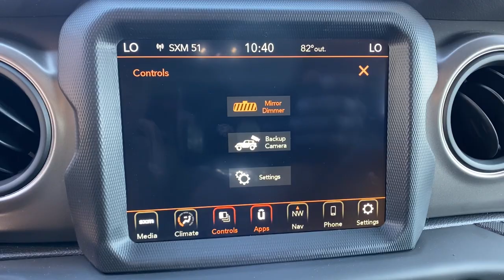2023 Jeep Wrangler Orlando, Deltona, Sanford, Oviedo, Winter Park, FL PW648556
Orange New 2023 Jeep Wrangler Sport 4 Door 4x4 available in 750 Towne Center Blvd., Sanford, Florida at CDJR of Seminole County. Servicing the Orlando, Deltona, Sanford, Oviedo, Winter Park, FL area.
2023 Jeep Wrangler Sport 4 Door 4x4 - Stock#: PW648556

Sunroof, Keyless Start, Onboard Communications System, iPod/MP3 Input, Back-Up Camera, SIRIUSXM SATELLITE RADIO, 4x4. Punkn Metallic Clearcoat exterior and Black interior, Sport trim. FUEL EFFICIENT 24 MPG Hwy/19 MPG City! KEY FEATURES INCLUDE: 4x4, Back-Up Camera, iPod/MP3 Input, Onboard Communications System, Keyless Start. Jeep Sport with Punkn Metallic Clearcoat exterior and Black interior features a V6 Cylinder Engine with 285 HP at 6400 RPM*. OPTION PACKAGES: TRANSMISSION: 8-SPEED AUTOMATIC (850RE) Anti-Lock 4-Wheel Disc Brakes, Dana M200 Rear Axle, Selec-Speed Control, MOPAR SUNRIDER FOR HARDTOP, ANTI-SPIN DIFFERENTIAL REAR AXLE, DEEP TINT SUNSCREEN WINDOWS, SIRIUSXM SATELLITE RADIO, ENGINE: 3.6L V6 24V VVT ETORQUE UPG I 600 Amp Maintenance Free Battery, 48V Belt Starter Generator, GVWR: 5,460 lbs, Delete Alternator. WHY BUY FROM US: We have it all at our Chrysler, Jeep, Dodge, and RAM dealership in Sanford, FL! From new and used cars to routine auto repair & service, Chrysler Dodge Jeep Ram of Seminole County has you covered. We can walk you through the new car buying process, provide some Jeep history, and help dispel car buying myths. Our dealership serves the greater Sanford area including Longwood, Orlando, and Seminole County. * All advertised prices and offers exclude a dealer fee of $1,199, tax, tag, title, registration and electronic titling fees.
ENGINE: 3.6L V6 24V VVT ETORQUE UPG I  -inc: 600 Amp Maintenance Free Battery  48V Belt Starter Generator  GVWR: 5 460 lbs  Delete Alternator,PUNKN METALLIC CLEARCOAT,MOPAR DOORS OFF MIRROR KIT,TRANSMISSION: 8-SPEED AUTOMATIC (850RE)  -inc: Anti-Lock 4-Wheel Disc Brakes  Dana M200 Rear Axle  Selec-Speed Control,SIRIUSXM SATELLITE RADIO,Four Wheel Drive,Power Steering,Brake Assist,Conventional Spare Tire,Intermittent Wipers,Variable Speed Intermittent Wipers,Rollover Protection Bars,AM/FM Stereo,Bluetooth Connection,MP3 Player,Steering Wheel Audio Controls,Auxiliary Audio Input,Smart Device Integration,Pass-Through Rear Seat,Rear Bench Seat,Adjustable Steering Wheel,Keyless Start,Cruise Control,A/C,Cloth Seats,Bucket Seats,Floor Mats,Immobilizer,Stability Control,Front Side Air Bag,Telematics,Requires Subscription,Tire Pressure Monitor,Driver Air Bag,Passenger Air Bag,Passenger Air Bag Sensor,Child Safety Locks,Back-Up Camera